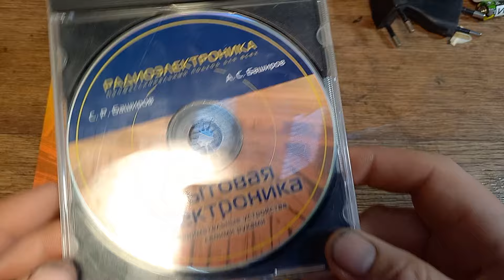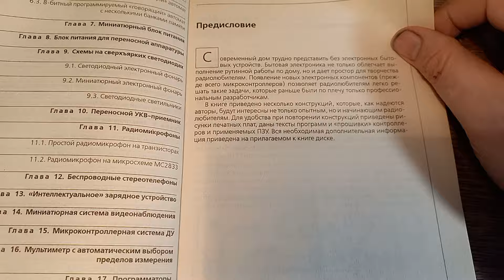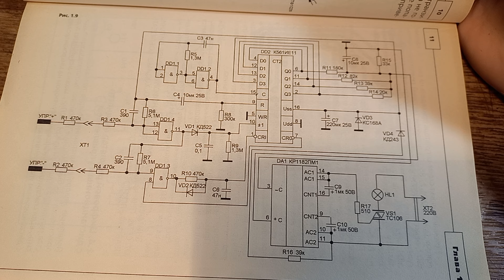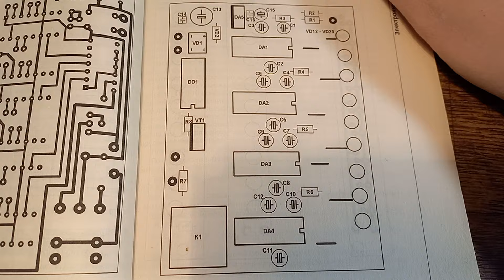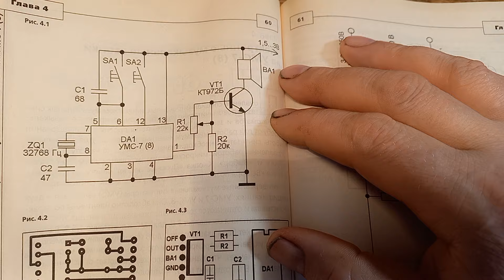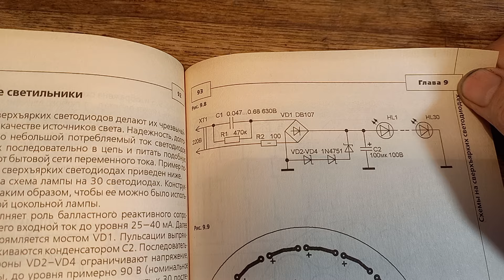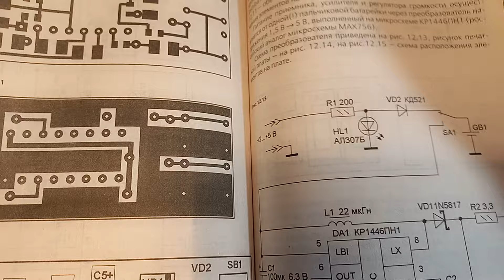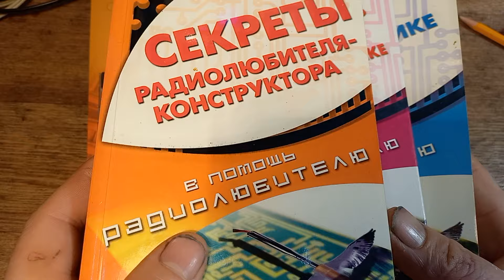книга БЫТОВАЯ ЭЛЕКТРОНИКА (30 РЕАЛЬНО РАБОТАЮЩИХ СХЕМ) С.Р.БАШИРОВ. А.С.БАШИРОВ. (2008г)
занимательные устройсва своими руками:
регулятор мощности.сенсорный регулятор освещения.акустический выключатель.кодовые замки.замок с ИК ключом. звонки на УМС-7(8). музыкальный автомат. синтезаторы речи.
часы будильник.блоки питания. УКВ приемник. мультиметр. и др...